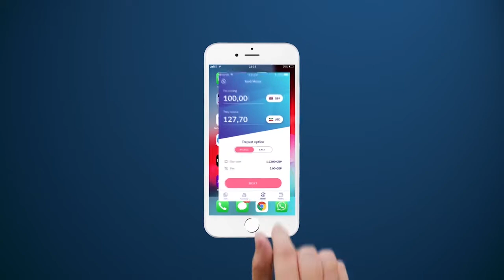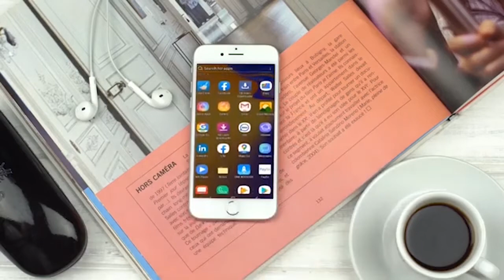Shiikh C/qaadir Oo Baaq Nabadeed Udiray Laba Beelod Oo Dagaal Ku Dhex Maray Degaanka Cawsane G.Sanag